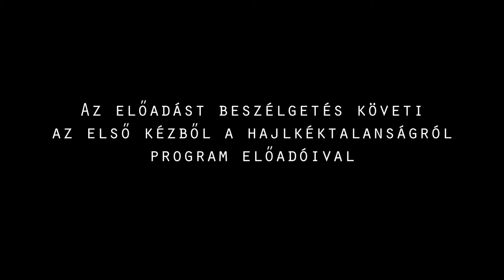A Kóbor szálló - trailer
A KÓBOR SZÁLLÓ
Tündérmese a hajléktalanságról majdnem boldog véggel.

Molnár T. Eszter regényét színészekre és bábokra igazította: Papp Melinda
A tárgyakból világot szabott, varrt, épített: Szijártó Éva
A hangjegyeket a betűkkel összeterelte: Bogárdi Aliz
Társak a hangjegyterelésben: Schulteisz Gábor, Kertész Krisztián
Külső szem: Papp Melinda

Játsszák: Bacskó Tünde, Fábián Gábor